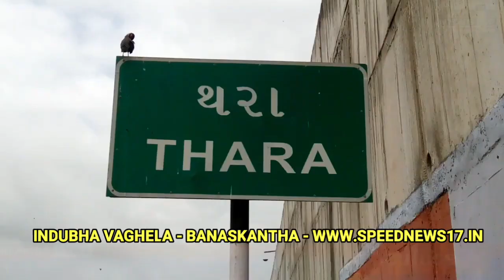NEWS BANASKANTHA કાંકરેજ થરા મદની મસ્જિદ શાંતી સમિતિ ની બેઠક યોજાઇ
કાંકરેજ થરા  વેપારી મથક ખાતે મદની મસ્જિદ ખાતે  રમઝાન ઈદ અને  ભગવાન પરશુરામ જન્મ જયંતી નિમિત્તે શાંતી સમિતિ ની બેઠક યોજાઇ

મદની મસ્જિદ  ખાતે  મુસ્લિમ બિરાદરોને ઈદ પ્રસંગે તેમજ ભગવાન પરશુરામ ની જન્મ જયંતી  નિમિત્તે થરા પી. એસ આઈ. શ્રી  પી એન .જાડેજા ના અધ્યક્ષ સ્થાને થરા મુસ્લિમ સમાજના  આગેવાનો‌ ની ઉપસ્થિતિ માં શાંતી સમિતિ ની મીટીંગ રાખવામાં હતી, ...
આ પ્રસંગે થરા પોલીસ દ્વારા શાંતિ સમિતિના સભ્યો અને આગેવાનો સાથે આવતા હિન્દુ મુસ્લિમ તહેવાર અનુરૂપ ભાઈચારા અને શાંતિમય વાતાવરણમાં ઉજવણી કરવા અનુરોધ કર્યો હતો. તહેવાર પ્રસંગે કાયદો અને વ્યવસ્થા જાળવવાની ખાતરી આપી હતી અને પોલિસ મિત્રો ને પણ પ્રજાએ સાથ સહકાર આપવા અપીલ કરી હતી. આગામી ધાર્મિક તહેવારો ને લઈ શાંતિ જાળવવા હિન્દુ મુસ્લિમ આગેવાનો અપીલ કરવામાં આવી. હતી...

આ બેઠક માં થરા પોલીસ સ્ટે ના  PSI પી.એન.જાડેજા દ્રારા લોકો ને  ઉજાગર કરતા કહ્યું હતું કે સોશિયલ મીડિયા માં આવતા ભડકાઉ ભાષણો થી દૂર રહેવું અને અત્યાર ના ઉગ મા મોબાઈલ માં આવતા ખોટા  મેસેજ  વિશે વાત કરતા  જણાવ્યું   હતું કે આજના ટેક્નોલોજીના યુગમાં આંગળીના ટેરવે બનતા અપરાધ એટલે સાયબર ક્રાઇમ. મોબાઇલ, કોમ્પ્યુટર, ટેબલેટ, લેપટોપ દ્વારા ઇન્ટરનેટના માધ્યમથી કાયદા-કાનુનનો ભંગ કરીને થતી છેતરપીંડી અને અપરાધ સામે રક્ષણ આપવા માટે ગુજરાત પોલીસ સાયબર ક્રાઇમ હવે સજ્જ બન્યું છે. તમે તમારા મોબાઈલ માં અજાણી વ્યક્તિ ના વિડિયો  કોલ આવે તો  વાત કરવાનું ટાળો  ત્યારે વધુ જણાવ્યું હતું કે  તમારા ફોન માં અજાણી વ્યક્તિ ના કોલ આવે અને હિન્દી માં વાત કરે  કે કોઈ ભાષા  માં વાત કરે તો પણ બેંક ડિટેઇલ્સ આપવી નહીં. આમ લોકો ને સાચવતી રાખવા થરા PSI પી. એન જાડેજા દ્રારા અપીલ કરવામાં આવી હતી...

આ બેઠક માં થરા મુસ્લિમ સમાજ ના આગેવાનો મોટી સંખ્યામાં ઉપસ્થિત રહ્યા હતા અને થરા પોલીસ સ્ટેશન ના PSI પી. એન જાડેજા અને થરા પોલીસ સ્ટાફ ની ઉપસ્થિત માં આ બેઠક યોજાઈ હતી..

રિપોર્ટર...
ઈન્દ્રસિંહ વાઘેલા.. ગુજરાત
ઓમપુરી ગોસ્વામી.. બનાસકાંઠા